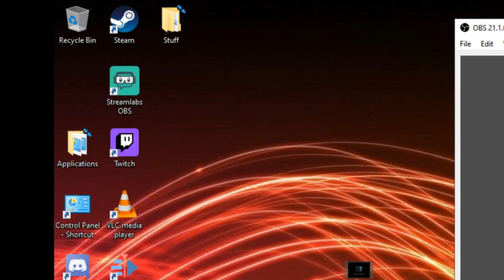YEAH, THIS IS WEIRD / Ib Part 7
Mary why.